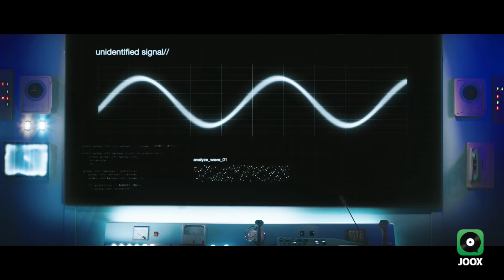เป๊ก ผลิตโชค เพลงใหม่ "Nobody like you" | [Teaser] JOOX Artist of the Month เดือนกันยายน 2561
เตรียมตัวพบกับ เป๊ก ผลิตโชค เป็น "JOOX Artist of the Month" ประจำเดือนกันยายน พบกับเส้นทางสายดนตรีของ เป๊ก ผลิตโชค ได้ตลอดทั้งเดือนนี้

เตรียมฟังเพลงใหม่ล่าสุด อย่างเพลง "Nobody like you" จาก เป๊ก ผลิตโชค และอีก 2 เพลงพิเศษ เร็วๆนี้! ทาง JOOX Music Application เท่านั้น

อัปเดตทุกการเคลื่อนไหวของวง เป๊ก ผลิตโชค ได้ที่ JOOX Music Application